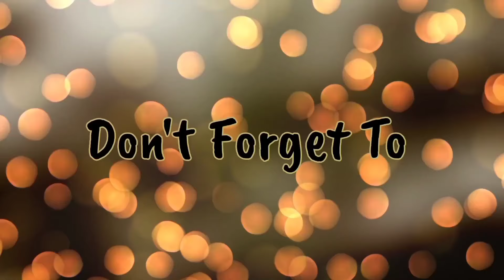Navratana Chivda with Special Flavour . Diwali Special. नवरत्न चिवड़ा।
Namkeen Sev and Colourful Boondi :-